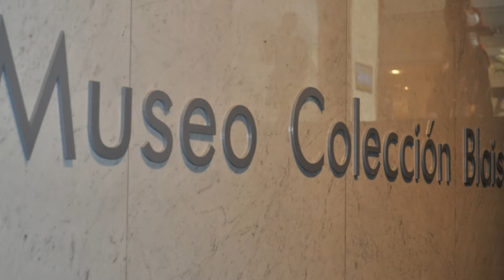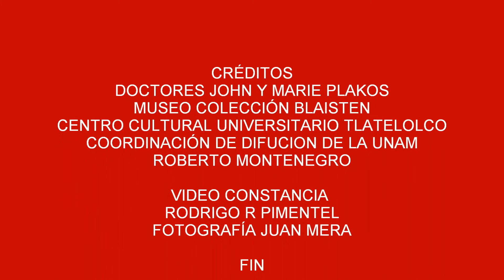DONACION JOHON Y MARIE PLAKOS - A LA COLECCIÓN BLAISTEN MEXICO 2011 No 2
LA GALA PARA LOS DONADORES DE LA OBRA DE
ROBERTO MONTENEGRO, Para la  Colección Blaisten, Eesta donación de arte lo puedes ver , en el Centro Cultural Universitario Tlatelolco, en Flores Magon No. 1 Col Nonoalco Tlatelolco, Mexico D.F. 2011